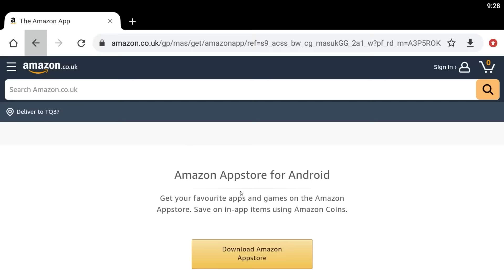Defeating EVERY Boss as Woodie (Druid Lumberjack)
✅Download Star Trek Fleet Command on Android using the Amazon Appstore Thanks to Scopely and Amazon for sponsoring this video!

How Fast can you Defeat all the bosses in don't starve together as WOODIE, the Druid/Lumberjack! The whole run took 150 days which is exactly 20 hours!

Thanks to the content creators who Voice Acted in the intro & Outro:
Banjo: Jakeyosaurus (again, duh)

Thanks to my Twitch community who acted in the intro & outro for the recordings! They were all rewarded with skin chests for helping! :)

▼Timestamps of the RUN▼
  0:00 - Intro, Giveaway Winners & Giveaway
  4:33 - Run Starts
  5:03 - Woodie's Abilities
  9:04 - Lunar Island
10:26 - Gnomes & Ruins & Ancient Guardian
14:48 - Jakey Opens up to the twitch chat
15:14 - Klaus
17:27 - Deerclops
19:52 - Misery Toadstool
22:54 - Moose/Goose
23:44 - Eye of Terror
24:11 - Antlion
27:09 - Malbatross
28:11 - Bearger
29:43 - Bee Queen
30:32 - Bee Queen #2
30:44 - Bee Queen #3
30:52 - Jakey has a small breakdown
31:08 - Bee Queen #4
32:43 - Dragonfly
33:42 - Twins of Terror
37:24 - The Base says byebye
37:49 - Shadow Pieces
39:52 - Deerclops #2
41:56 - Crab King
43:51 - Ancient Fuelweaver
45:46 - Bearger #2 & Jakey starves in don't starve
46:04 - Celestial Champion
49:09 - Rankings
50:20 - Very Epic Outro